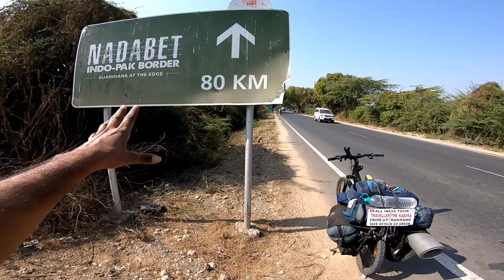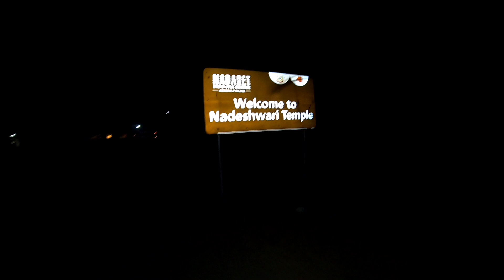Nadabet India Pak border on cycle | India Cycle tour | Day 36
Nadabet Indo Pakistan border on cycle 10th state India cycle tour @Travellerthekabira